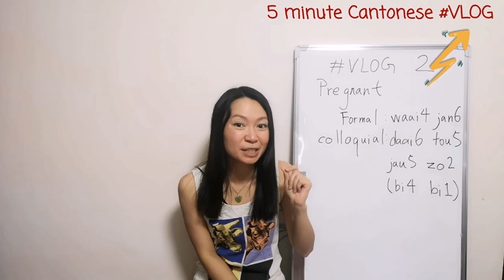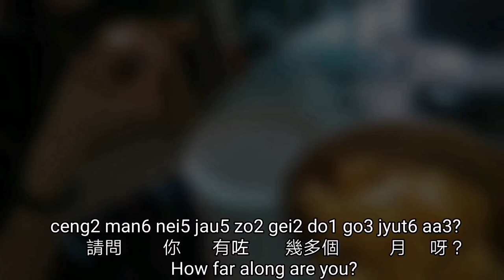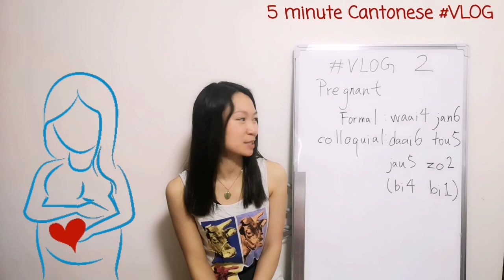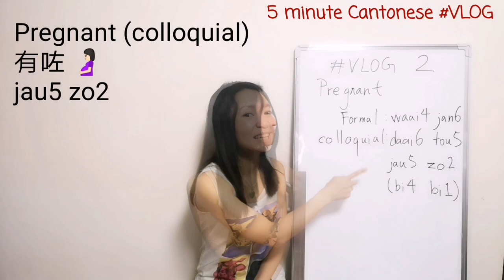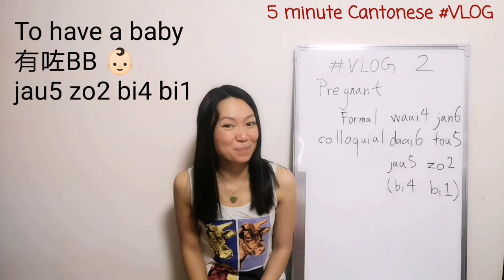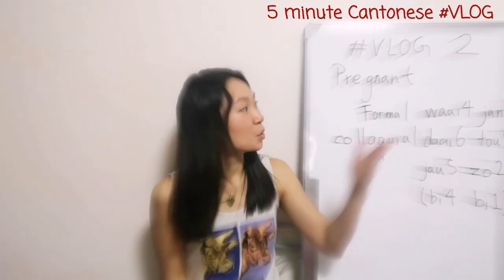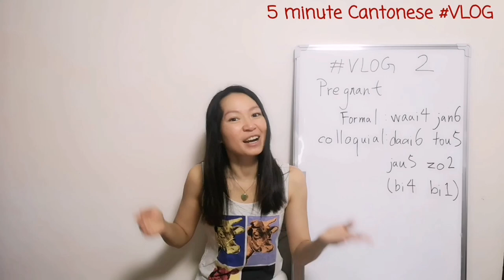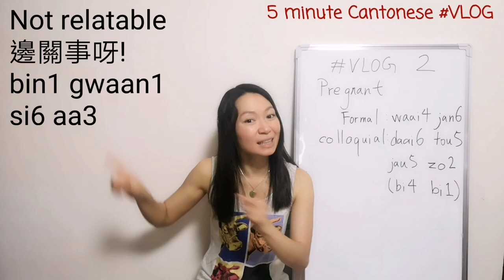VLOG in cantonese 2- my friend is pregnant (with Jyutping sub)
Hi! This is my second Vlog. It would be more difficult for beginners compare to my 1st one. I believe more listening would speed up the learning. Don't worry if you find it hard. Just read the subtitles fast and watch it again. I will also continue with my normal lesson. I hope you can learn more between lessons and Vlog. 加油！

Your support is important for me to continue this channel. Thank you! 🙏🏻

I am Amanda from Hong Kong. I make easy and practical cantonese learning videos for complete beginners to intermediate level.
My full time job is a flight attendant. I enjoy studying foreign languages. My job allows me to visit many places and meet many people. So that I have more chances to practice what I have learned.

Due to the covid, I haven't fly regularly for over a year. I find Youtube is extremely helpful for maintaining my language proficiency. One day, out of curiosity, I looked for cantonese learning channels. I was so surprised that there are so little and most of the good one are even from  overseas. That's why I started "5 minute cantonese" on 2020.